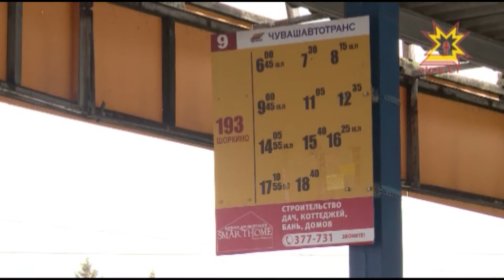Дачăна кайма май пулĕ-и?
Кăçал республикăра пурăнакансем дачăна тухса çÿреме тăкаклă пулнине палăртаççĕ. Пахчаçăсемпе сад ăстисенчен чылайăшĕ мучисемпе кинемисем, унччен вĕсем транспортпа çÿреме çăмăллăх илсе тăнă. Кăçалтан вара ăна пама чарнă. Çăмăллăхпа тивĕçтермелли йĕрке улшăннипе çыхăннă ку. Хамăр алăпа çитĕнтернĕ пахча-çимĕç мĕн хака ларĕ? Пирĕн пултарулăх ушкăнĕ тĕпчерĕ.